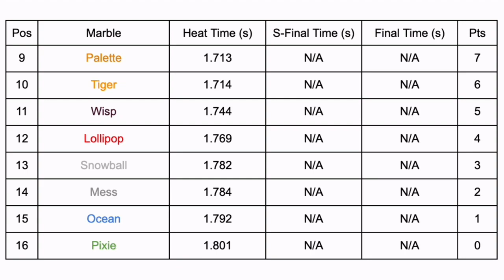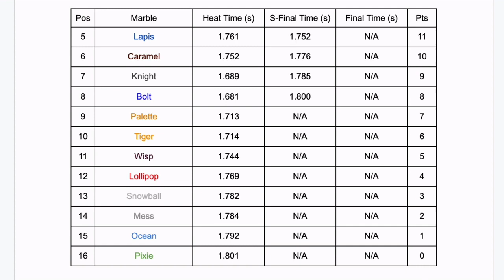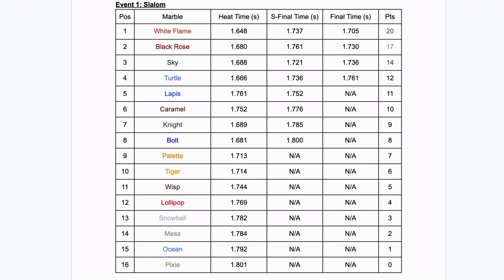Kolskor Marble Championship Season 5 - Opening Ceremony + Event 1: Slalom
marbles go weeee